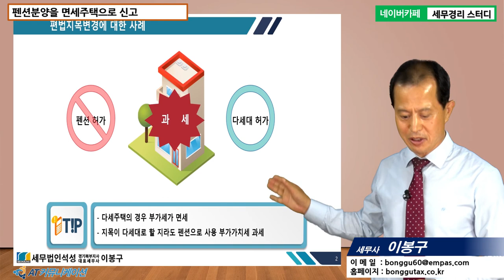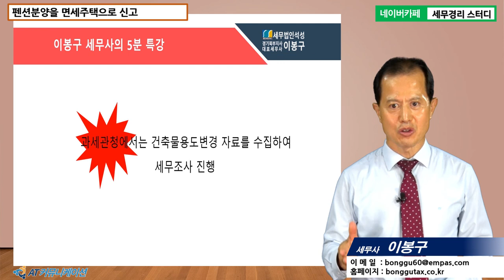#18 [세무조사 5분특강] 펜션분양을 면세주택으로 신고 [이봉구 세무사의 5분특강]